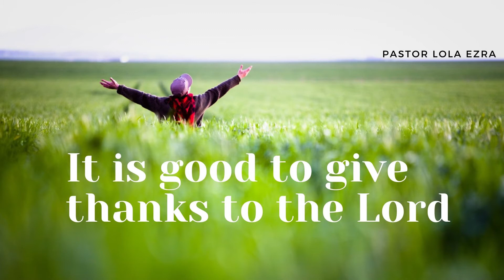Divine Compensation - Pastor Lola Ezra